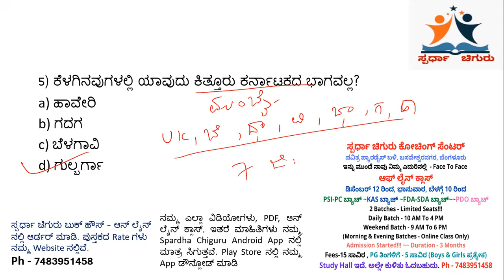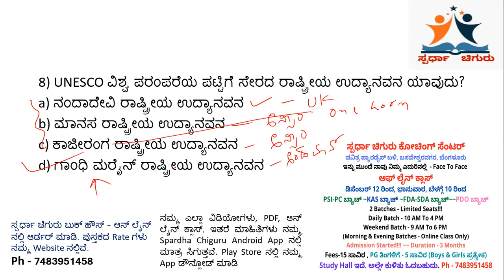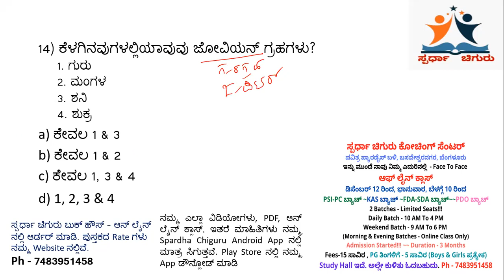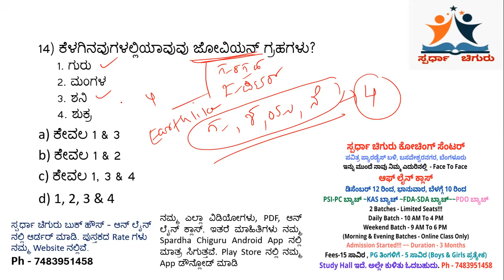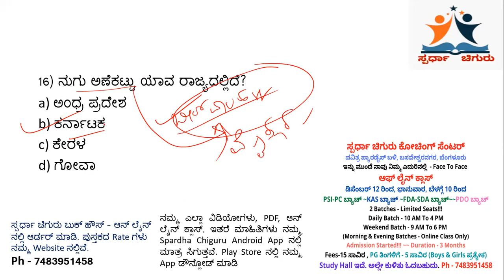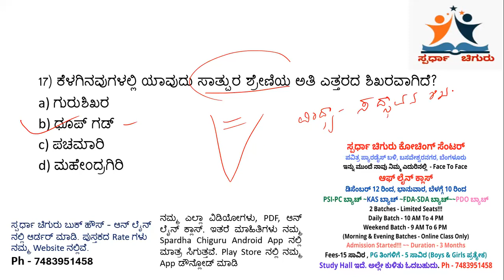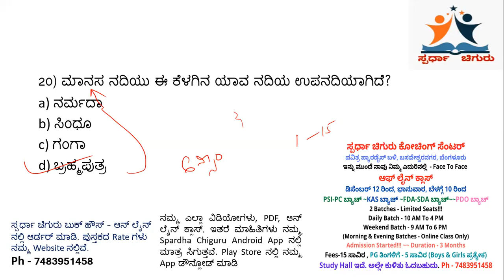ಭೂಗೋಳ Live MCQ Class